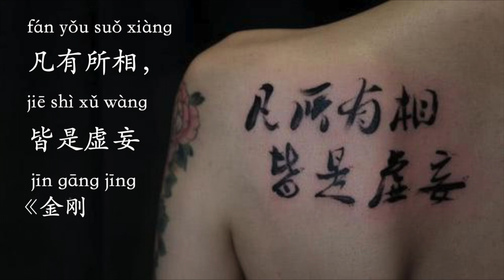Chinese Girl Reacts to (Stupid) Foreigners' Tattoos - Learn Chinese with Reaction Video!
I'M SO STUPID!
The beautiful tattoo from THE DIAMOND SUTRA is fán suǒ yǒu xiàng 凡所有相 not fán yǒu suǒ xiàng 凡有所相.
THIS IS SOOOO EMBARRASSING!!

I DO make mistakes, but I correct them too!
So don't be afraid to make mistakes when learning Chinese as long as you correct them!
In this video, I will show you, and show myself some foreigners' Tattoos with Chinese characters.
Some of them are pretty cool, some of them a just DUMB!
I will also give you some tips in choosing an ideal tattoo with Chinese characters with some beautiful tattoo examples.
**Dear Students, I offer two different types of classes so far**
A. Personalized private lesson

B. Group conversation course:
All of our July classes are full.
Our next course will start from August 24 (Bangkok time, UTC+7).

  1.  Intermediate level (HSK3-4), class one: 1:00 pm Tuesday
  2.  Intermediate level (HSK3-4), class two: 8:00 pm Saturday
  3.  Intermediate level (HSK3-4), class three: 8:00 am Monday
  4.  Advanced level (HSK4-5), class one: 9:00 am Thursday
  5.  Advanced level (HSK4-5), class two: 7:00 pm Saturday
  6. Upper beginner level (HSK1-2): 7:00 pm Thursday

Please add me on Wechat: shuoshuochinese.

In my channel, you can easily understand complicated Chinese grammar, sentence structure, and difference/nuance between similar Chinese words.
If you are a Chinese beginner, I’m planning to upload videos about what is Chinese language, how does it different from English, Chinese pronunciations, Chinese characters and Chinese strokes sequence, and mini Chinese course (10 minutes per day) for beginners which can help you learn easily and quickly. Don’t miss it!